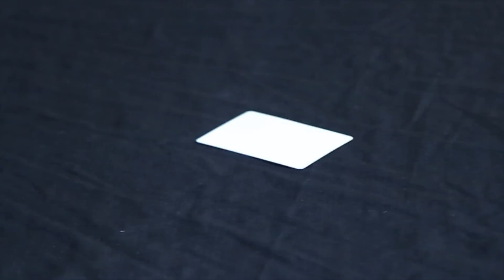MAGICO INGANNO con RANCORE - Faccestamagia [ITA]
Come sempre se il video vi è piaciuto potete seguirmi su fb

Ora porco zio trombette per Bradipo che ha girato un cazzo di videoclip praticamente. Per la pagina di Bradipo

Ora oltre a noi due nel video c'è anche gente che sa quello che fa infatti:
Ospite del video: RANCORE.
Speciale partecipazione della ''TheGusbumpsOrqestra''.
Grazie a ''IlBarattoloMostruoso'' per aver suonato le percussioni.

''SeguiMe/REMIND2006'' è disponibile in copia fisica e in digitale.
Visitando il sito troverete le informazioni necessarie per ordinare la copia fisica.

E vedi di supportare l'hhh, prima che spacco tutto.

Un grazie particolare anche a Break eventi che si è accollata la situazione
E a ciccio che dopo averlo fatto esaurire mi sforna il logo.

Detto questo continuiamo la rubrica "Tanto le note chi cazzo se le legge",se sei arrivato fin qui e non hai un cazzo da fare commenta con un colore, cosi, senza motivo, se nei commenti trovi qualcuno che ha già scritto il colore che volevi mettere beh indignati, quello è il tuo colore...